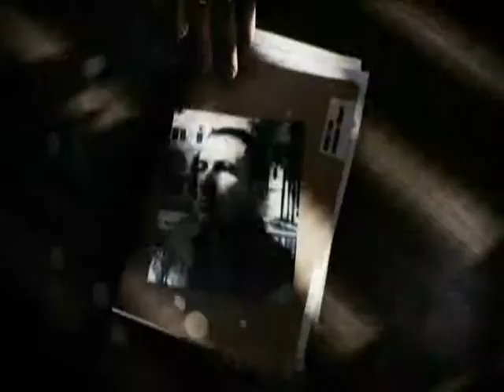Battlefield 3 Linkin Park Trailer.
A short trailer I made for Battlefield 3 using the song The Catalyst by Linkin Park. Let me know what you think.